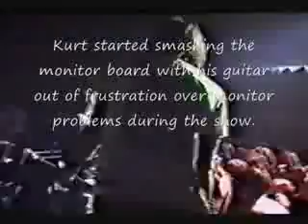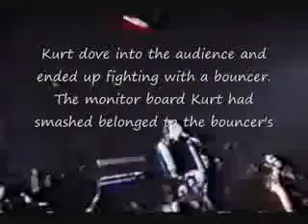Kurt Cobain Gets In Fight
Kurt Cobain getting punched in the head.